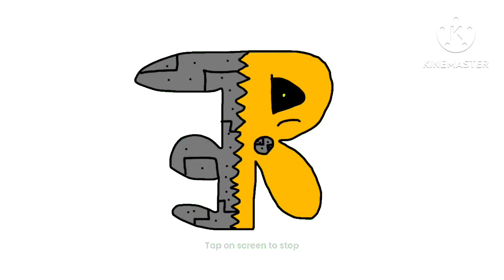S̸ (PɅRT 2)